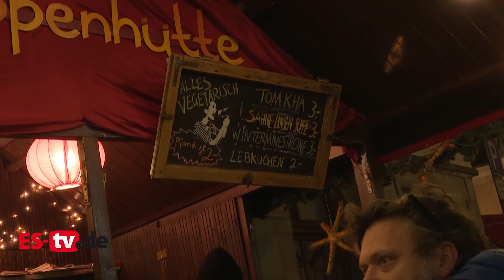Weihnachtsmarkt Nürtingen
Auch in Nürtingen läuft derzeit der Weihnachtsmarkt rund um die Stadtkirche. Wir haben den kleinen aber schnuckeligen Markt für euch besucht.